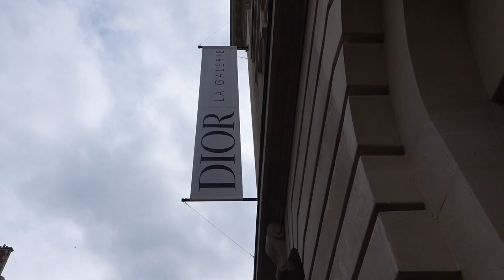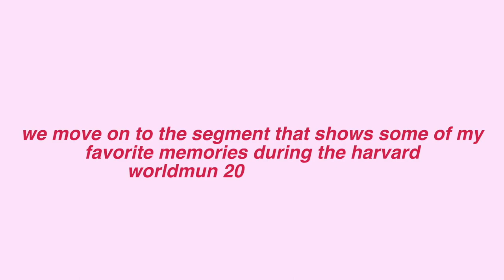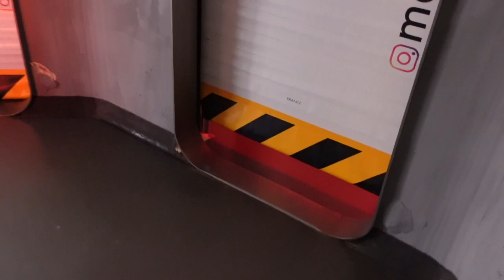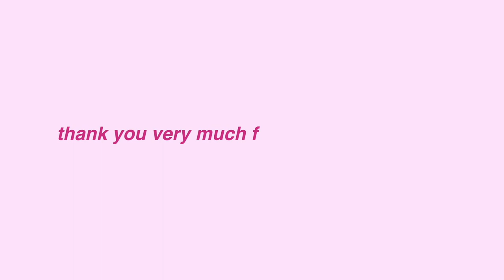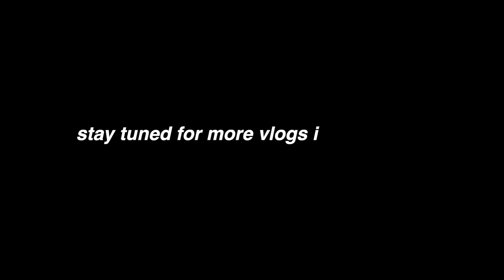Patrice's diaries 🇫🇷 | harvard worldmun paris, galerie dior 👗, food 🥐, parties 🎊 , int'l friends 🌎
Welcome to filmsbytris!

Hi! I'm Patrice, an International Relations student in the University of Navarra, Pamplona, Spain. I am from the Philippines.

I flew to Paris, France to participate in the Harvard WorldMUN Conference as the Assistant Chair of the ECOFIN Committee. I am excited to share with you my experience exploring the Parisian beauty myself, and meeting new friends from all around the world. 🇫🇷

Summary of the places in the vlog:
- PNA & ORY Airports
- Line 6: Bir Hakeim to Passy (Eiffel tower view)
- Eiffel Tower (Pl. du Trocadero)
- Carette Cafe (4 Pl. du Trocadéro et du 11 Novembre)
- Petit Palais Museum (Av. Winston Churchill)
- Stohrer Patisserie (51 Rue Montorgueil)
- Le Royal Cambronne Restaurant (2 Pl. Cambronne)
- La Galerie Dior (11 Rue François 1er)
- Le Relais de l'Entrecote Restaurant (15 Rue Marbeuf)
- Le Palais des Congrès de Paris
- Business Center Paris Trocadero
- La Palmeraie
- Sorbonne University Pierre and Marie Curie Campus
- Le Passage Restaurant (46 Rue des Fossés Saint-Bernard)
- Mokus l'Écureuil Restaurant (116 Av. Kléber)
- Galerie Lafayette Boulevard Haussmann
- Cedric Grolet Opera (35 Av. de l'Opéra)